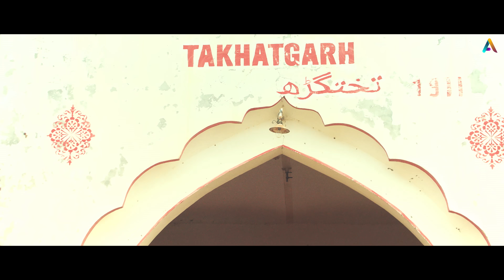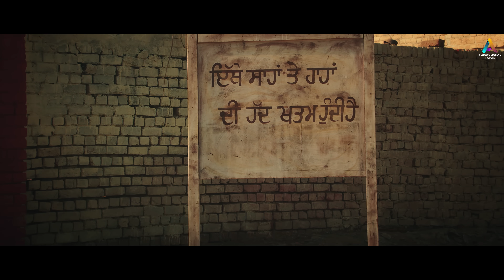Takhatgarh (Official Hindi Trailer) | Dheeraj Kumar | Baljeet Noor | Web Series 2022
𝑨𝒎𝒊𝒈𝒐𝒔 𝑴𝒐𝒕𝒊𝒐𝒏 𝑷𝒊𝒄𝒕𝒖𝒓𝒆𝒔 brings to you the most awaited Punjabi and Hindi Dubbed Web Series 2022 - Takhatgarh Written And Directed by Baljeet Noor.

𝑺𝒕𝒂𝒓𝒓𝒊𝒏𝒈 - Dheeraj Kumar, Ashish Duggal, Malkeet Rauni,Paramveer Singh, Neetu Pandher,

𝑾𝒓𝒊𝒕𝒕𝒆𝒏 & 𝑫𝒊𝒓𝒆𝒄𝒕𝒆𝒅 𝑩𝒚 - Baljeet Noor

𝑷𝒓𝒐𝒅𝒖𝒄𝒆𝒅 𝑩𝒚 - Kuldeep Dhaliwal (USA), Gurdeep Dhaliwal (USA), Gurjit Singh Dhaliwal

𝑨𝒔𝒔𝒐𝒄𝒊𝒂𝒕𝒆 𝑫𝒊𝒓𝒆𝒄𝒕𝒐𝒓 - Tasvir Boparai k

𝑫𝒊𝒓𝒆𝒄𝒕𝒊𝒐𝒏 𝑻𝒆𝒂𝒎 - Anmol Kamboz, Manmeet Singh, Avtar Bal,  Chahat Rajput, Vinny, Parm Riar

𝑫𝑶𝑷 - Vishwanath Prajapati

𝑫𝑶𝑷 𝑨𝒔𝒔𝒊𝒔𝒕𝒂𝒏𝒕 - Arshdeep

𝑬𝒙𝒆𝒄𝒖𝒕𝒊𝒗𝒆 𝑷𝒓𝒐𝒅𝒖𝒄𝒆𝒓 - Baldevraj Patwari

𝑪𝒉𝒊𝒆𝒇 𝑨𝑫 - Gurdass Gill , Happee Singh

𝑳𝒚𝒓𝒊𝒄𝒊𝒔𝒕 - Bakshish Walter , Sukha Singh & Himat Singh , Sidhu

𝑴𝒖𝒔𝒊𝒄 - Daksh Bhagi, Danger Beats, Jaskirat Singh

𝑺𝒊𝒏𝒈𝒆𝒓𝒔 - Nachhatar Gill, Gurdass Gill, Manjeet Nikki, Sidhu
𝑳𝒊𝒏𝒆 𝑷𝒓𝒐𝒅𝒖𝒄𝒆𝒓 - Kuldeep singh chandel
Vfx & Visual Promotion - Clap Studioz
𝑴𝒐𝒕𝒊𝒐𝒏 𝑷𝒐𝒔𝒕𝒆𝒓 - Jattu CreationZ

𝘼𝙨𝙨𝙞𝙨𝙩𝙖𝙣𝙩 𝙒𝙧𝙞𝙩𝙚𝙧 - Avtar Bal
𝘼𝙘𝙩𝙞𝙤𝙣 𝘿𝙞𝙧𝙚𝙘𝙩𝙤𝙧 - Mukesh Kamboj
𝘽𝙖𝙘𝙠𝙜𝙧𝙤𝙪𝙣𝙙 𝙎𝙘𝙤𝙧𝙚 - Birgi Veerz & Jaskirat Singh
𝙋𝙤𝙨𝙩 𝙋𝙧𝙤𝙙𝙪𝙘𝙩𝙞𝙤𝙣 - Rabab Studio
𝙋𝙧𝙤𝙙𝙪𝙘𝙩𝙞𝙤𝙣 - Tehzeeb Films
𝘼𝙧𝙩 𝘿𝙞𝙧𝙚𝙘𝙩𝙤𝙧 - AkashDeep
𝙎𝙩𝙞𝙡𝙡𝙨 𝘽𝙮 - Vicky Ghangas, Ravi Singh , Neeraj Goyal
𝙈𝙖𝙠𝙚𝙪𝙥 - Balwinder Babby
𝘾𝙤𝙨𝙩𝙪𝙢𝙚𝙨 - Sahibpreet Kaur Batth
𝙂𝙪𝙣 𝘼𝙧𝙢𝙤𝙪𝙧 - Talim Tyagi
𝙋𝙪𝙗𝙡𝙞𝙘𝙞𝙩𝙮 𝘿𝙚𝙨𝙞𝙜𝙣 - Jattu CreationZ
𝙋𝙪𝙣𝙟𝙖𝙗𝙞 𝙑𝙤𝙞𝙘𝙚 𝙤𝙫𝙚𝙧 - Naginder Ghakar
𝙃𝙞𝙣𝙙𝙞 𝙑𝙤𝙞𝙘𝙚 𝙤𝙫𝙚𝙧 - Vikrant
Special Thanks - Saabi Sandhu, Harjap Singh Boparai, Gurpreet singh ghudha